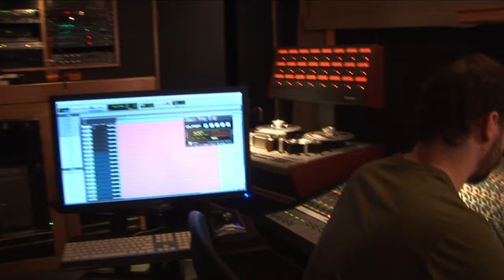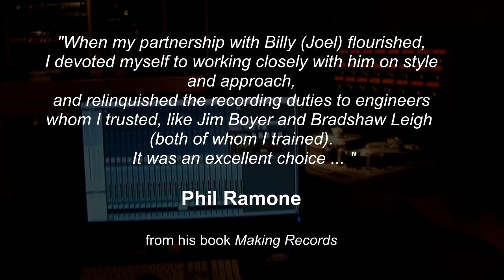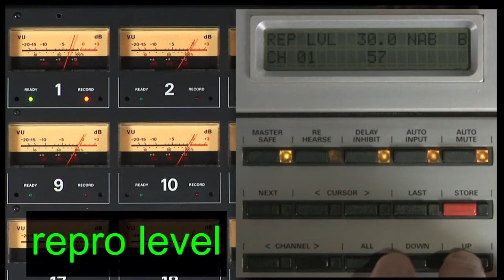Analog Tape Alignment Course Promo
A preview of my analog tape alignment course
Which I am currently uploading to this channel.